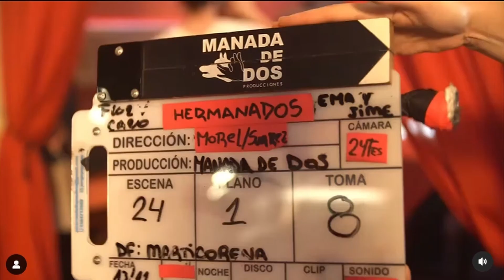Making off HERMANADOS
Un making off de la película HERMANADOS, de Sebastian Suarez y Diego Morel, rodada en Quilmes/Buenos Aires, concretamente centrado en el personaje interpretado por mí, don Miguel. ¡Esperando ansiosamente su estreno!